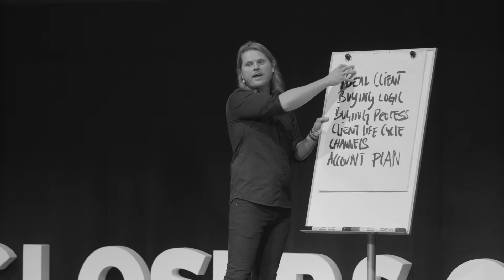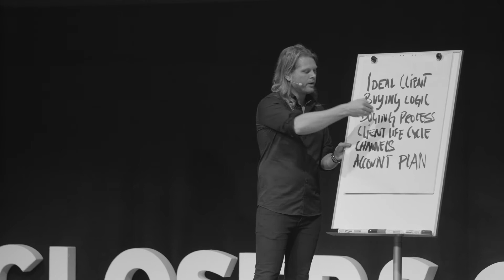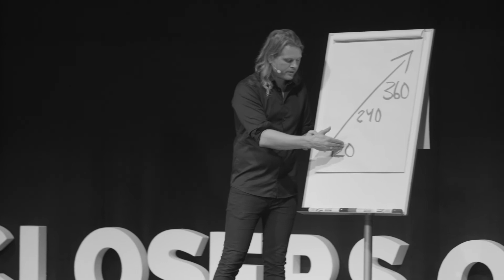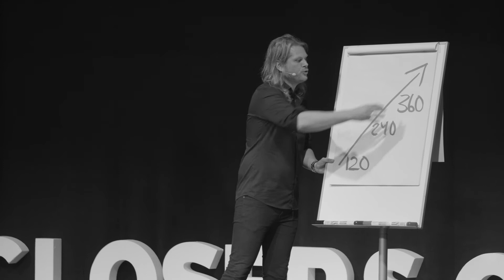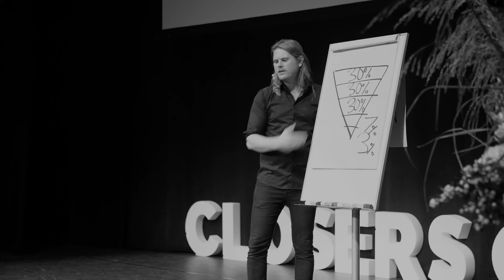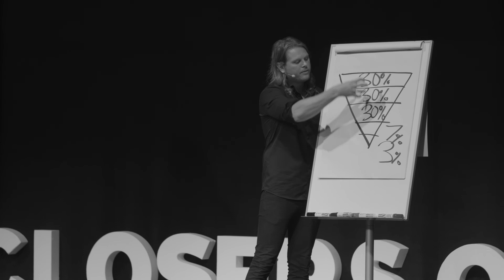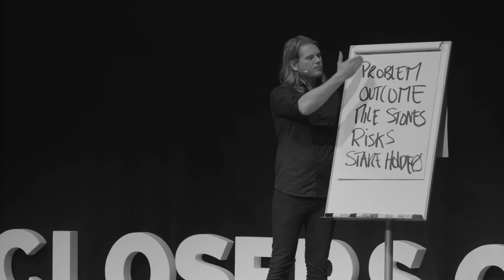Johan Åberg - Five steps to win bigger deals smarter